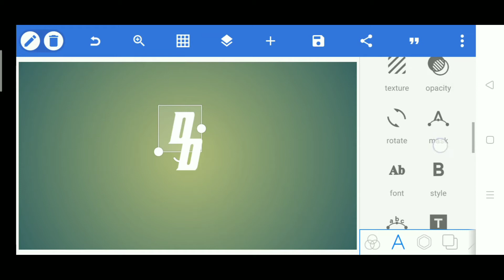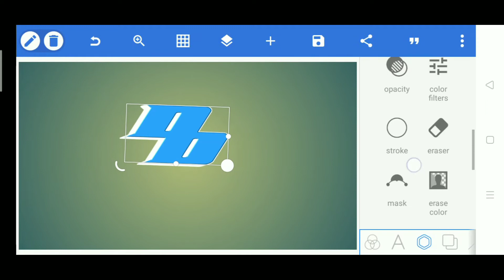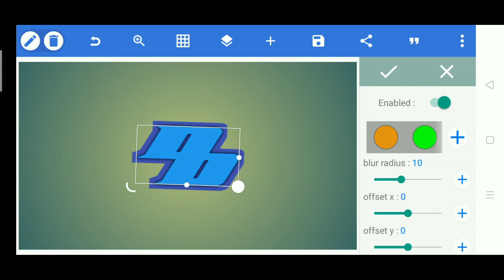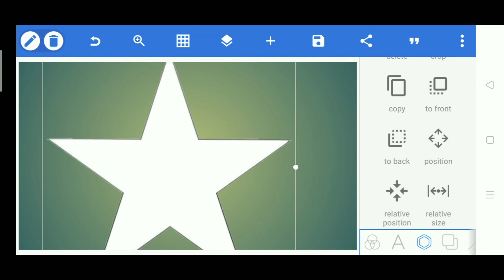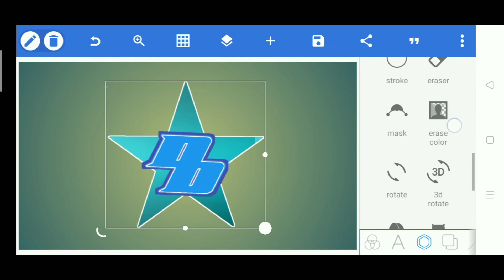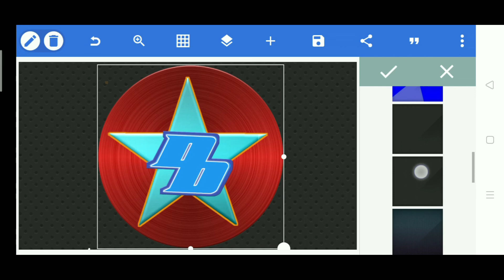How To Make Professional Logo On Any Android Mobile || Brijesh Monitor logo banay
DD name ke logo kaise banaye | डीडी नाम के लोगो कैसे बनाए

how to use logo maker app in mobile
how to gaming logo maker in mobile malayalam
how to gaming logo maker in mobile
how to logo maker in mobile malayalam
how to logo maker in mobile tamil
how to logo maker in mobile
how to create logo in pixellab in telugu
how to make professional logo pixellab
how to make gaming logo pixellab
how to make youtube logo pixellab
how to make 3d logo pixellab
how to make text logo pixellab
how to make logo pixlr
how to make logo pixellab
how to pixellab logo editing